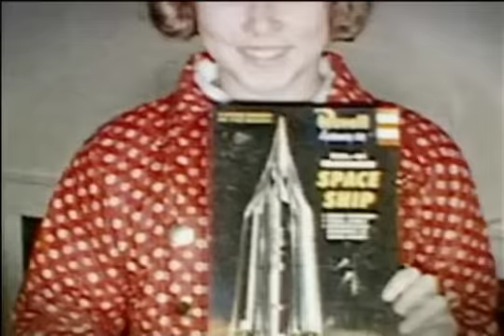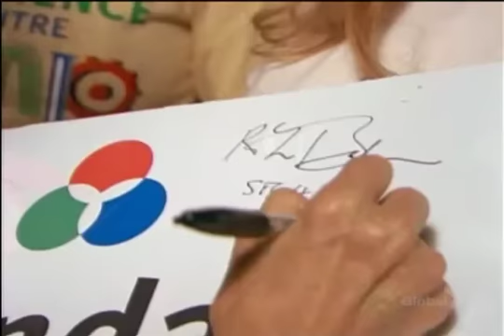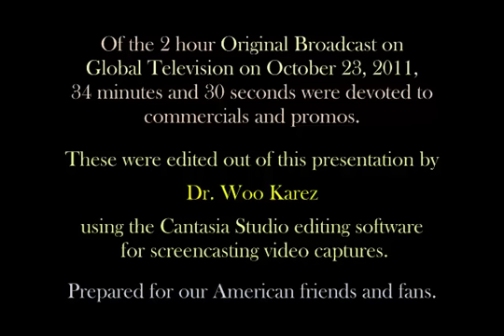CWOF-Pt.6-Roberta Bondar.mp4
Canada's first woman astronaut get recognised for her work in Science and Space, etc. After her award Howie Mandel does a bit about choosing a tux for the show.